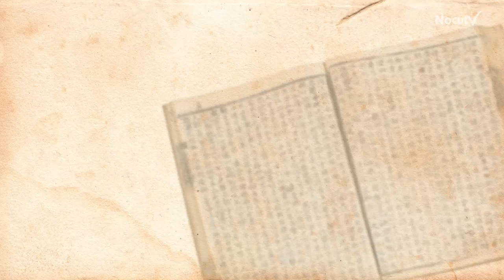[오늘의 조선왕조실록] 음력 10월 13일 (12월 4일)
■ 세종 7년 (1425) : 왜 객인이 바치는 물건은 다 받아들이게 하다
⇒ 일본 사신들이 가져오는 물건은 쓰지 못할 것이 아니면 모두 받으라고 했다. 왜의 특산품이 아니면 받지 않은 적도 있어 외교상 결례를 하지 않기 위한 조치로 보인다

■ 광해 1년 (1609) : 중국에 염초 무역 재개를 요청하자는 건의를 허락
⇒ 중국이 화약 제조에 필요한 염초의 무역을 금지시키자 겨울에 가는 사신(동지사)을 통해 무역 재개를 요청하고 다시 화약을 만들라고 했다

■ 광해 12년 (1620) : 국경을 넘어가 인삼을 캔 자들을 엄벌하다
⇒ 국경을 넘어가 인삼을 캐고 이를 몰래 파는 행위는 군법으로 엄하게 다스려야 한다는 건의를 받아들였다

■ 숙종 27년 (1701) : 장희빈의 상에 왕세자의 상복을 시마복(3개월)으로 정함
⇒ 장희빈이 죽자 그의 아들 왕세자(경종)의 상복을 3개월간 입는 시마복으로 했는데 이것도 '날을 달로 바꾼다'는 오례의를 근거로 3일 만에 탈상하게 했다. 경종의 처지를 잘 알 수 있는 기록이다

■ 숙종 28년 (1702) : 임금이 진시에 친영례를 거행하고 새 왕비를 맞다
⇒ 숙종은 계비 장희빈이 죽고 1년이 지나 인원왕후 김씨에게 새 장가를 갔다